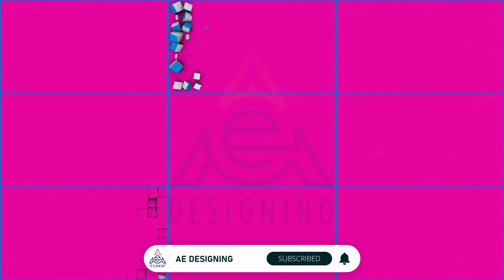70 3D Transition Pack || Free Download After Effects Template || 2D & 3D Transitions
70 3D Transition Pack || Free Download After Effects Template || 2D & 3D Transitions
After Effects Version CS5.5, CS6, CC, CC 2014 | No Plugins | 1920×1080 | 408 Mb

Images :
Free download here:  Images 1, Images 2, Images 3
Audio :
Free Music